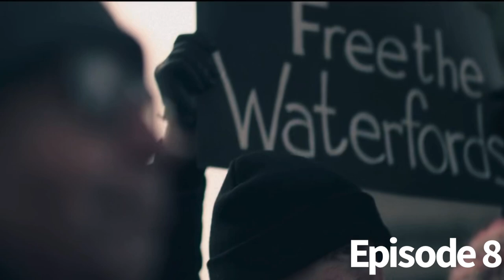The Handmaids Tale Season 4 Episode 8 Testimony Recap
A recap of the Season 4, Episode 8 of The Handmaids Tale! Testimoney